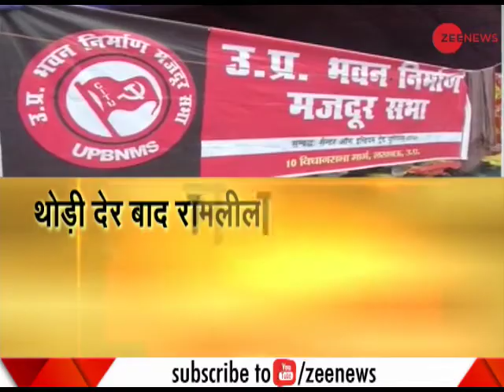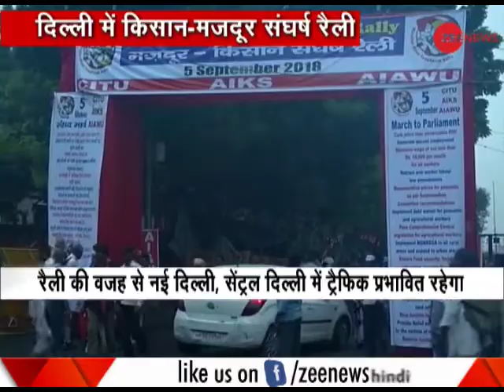Kisan-Mazdoor Rally: Protestors start off the march towards Parliament Street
This segment of Zee News brings to you latest information on Kisan-Mazdoor Rally. Protestors start off the march towards Parliament Street. Watch this video to know more.